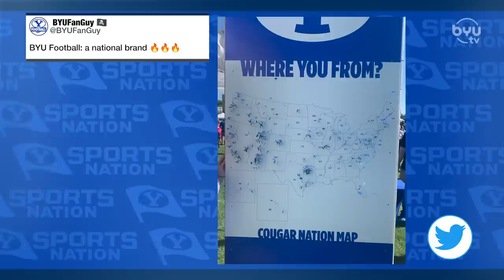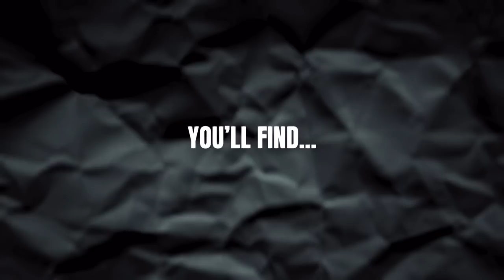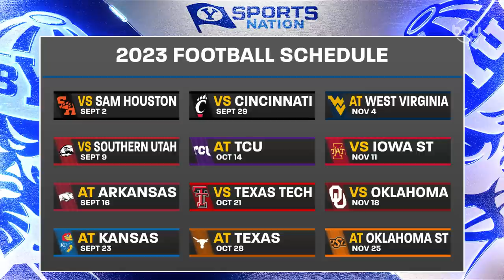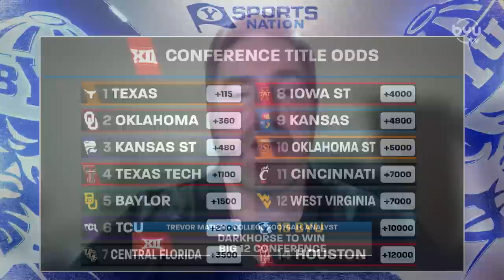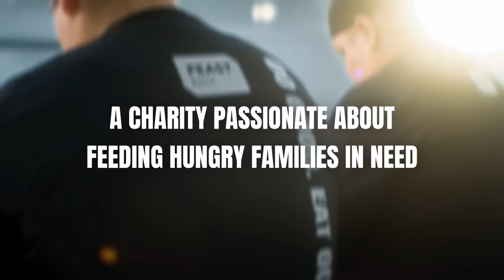Big 12 Emotions with Trevor Matich | BYUSN Episode 7.3.23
ESPN analyst, Trevor Matich, joins BYUSN to discuss Big 12 expectations.
Spencer and Blaine are back with Monday's edition of BYUSN. ESPN analyst, Trevor Matich, joins BYUSN to discuss Big 12 expectations. And later, Spencer and Blaine review comments from the Big party.